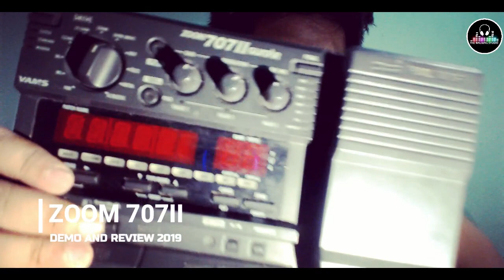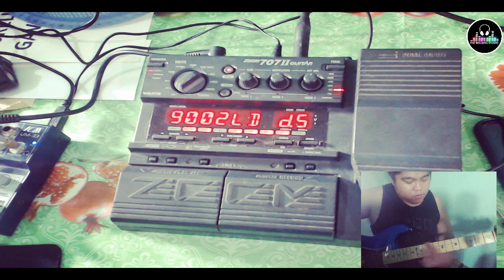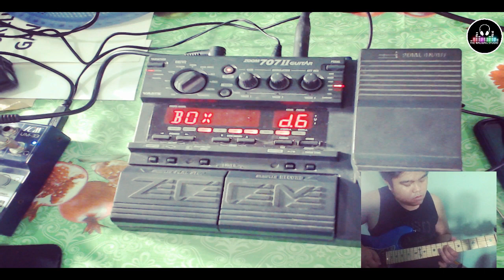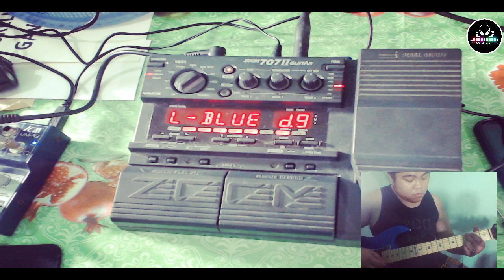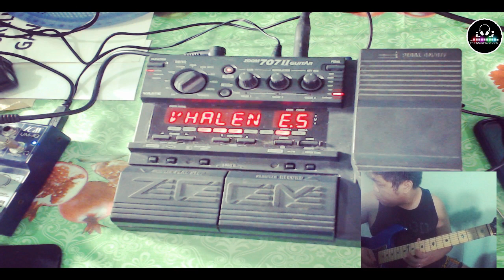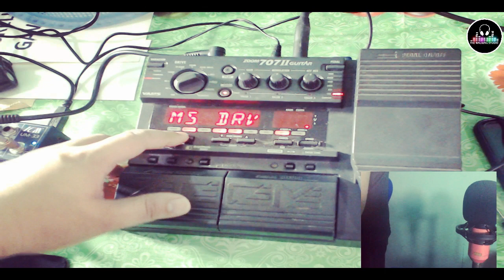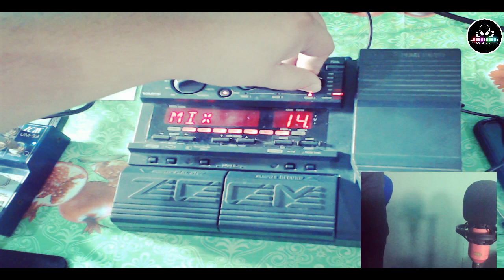Zoom 707ii Pedal Demo and review Tagalog! Vlog #7